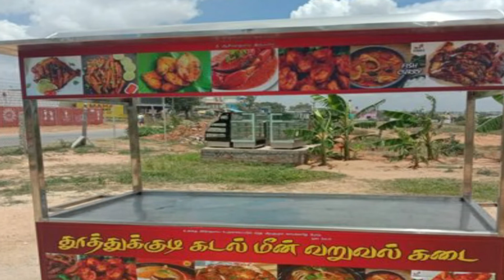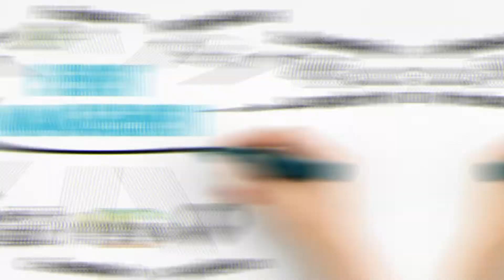நஷ்டமே வராத 3 சிறந்த தொழில்கள் | Low investment Small business ideas in tamil | Information tamizha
Here Small business ideas in tamil with low investment explained in tamil. Small business tips in tamil is much more useful for people who searching low investment small business ideas in tamil so we shared low investment small business ideas in tamil launguage.
In this low investment small business ideas video we gives 3 low investment small business ideas all three small business are very usefull and all busienss are very low investment business all explained in tamil. first of all hotel business is very low investment small business.
At next event planner business helps even without investment small business explained in tamil and finally bakery shop business is low investment small business ideas these three low investment small business ideas only shared in this low investment small business ideas video.